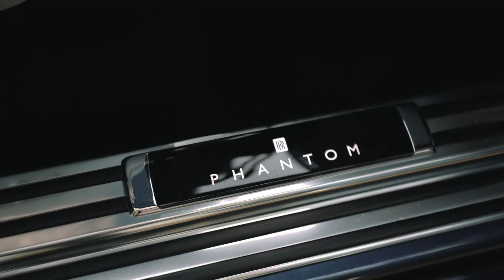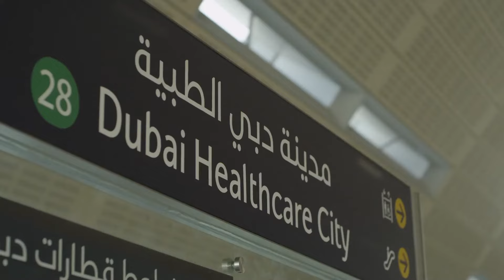A Glimpse Into The Luxurious Life of Dubai's Queen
Step into the lavish world of Sheikha Hind. She has every luxury that anyone could ever think of. We'll reveal everything from her impressive collection of Bentley, Lamborghini, and Ferrari cars to her rare and exotic animals. In today's video, we are going to see the Richest and Luxurious Life of Dubai's Queen.